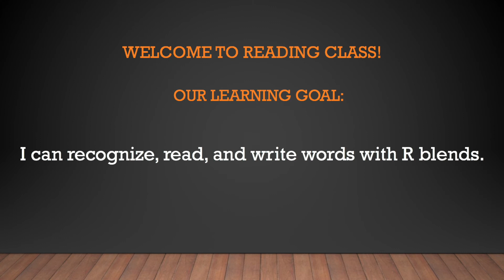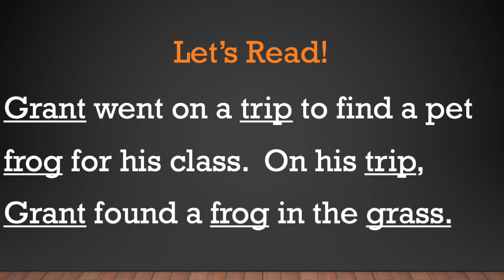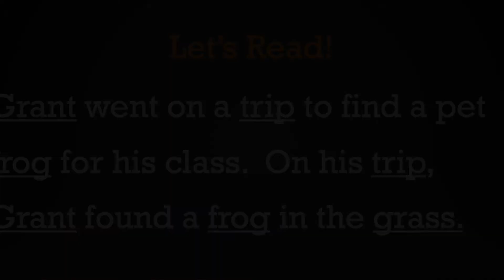Special Services - Reading (Grades 1-3) Word Work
Learn about Word Work from first grade to third grade with special services teacher Ms. Lemongelli!